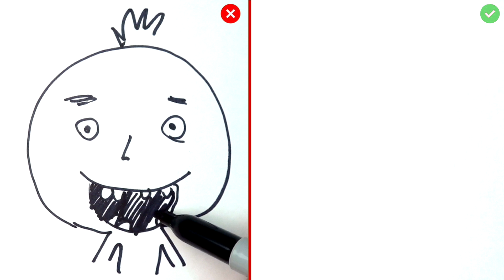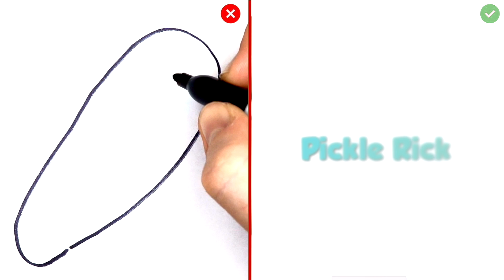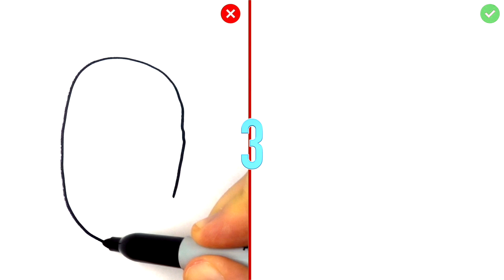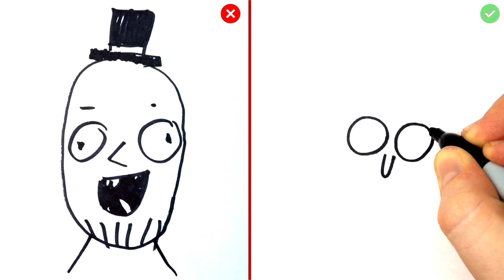TOP 5 RICK AND MORTY Characters FROM MEMORY CHALLENGE! - DOs & DON'Ts Drawing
Watch how I draw from memory and then how to draw your favorite Rick and Morty characters!

00:01 - Mr. Meeseeks
01:49 - Mr. Poopybutthole
03:40 - Pickle Rick
05:19 - Morty Smith
06:41 - Rick Sanchez

Do you need Morty Drawing Lesson? Do you like this song?

This Characters from Rick and Morty (age rating: 16+, Content for Teens and older age group)

TOP 5 RICK AND MORTY Characters FROM MEMORY CHALLENGE - 1 Minute CHALLENGE!